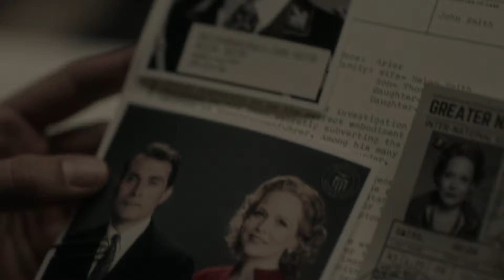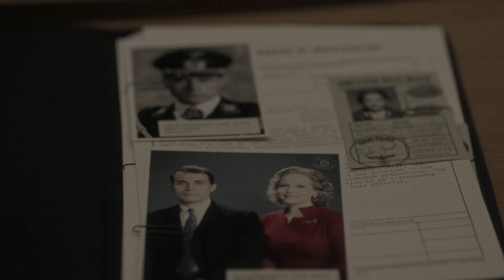"Is my loyalty in question ?" - John Smith｜The Man In The High Castle｜1080p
John Smith answers questions about his loyalty to the Reich.

Clip from The Man In The High Castle - Season 4 Episode 9

The Man in the High Castle is an Amazon Prime original series that portrays a post-war, dystopian world where the Allies lost World War II.

I do not own nor take credit for the scenes uploaded here and I do not take or plan of making profit for any of the videos posted here : all credit goes to the owners.